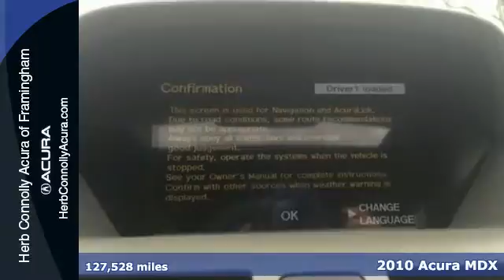2010 Acura MDX Framingham Natick Marlborough MA, MA A025778A - SOLD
Year: 2010
Make: Acura
Model: MDX
Trim: Technology
Engine: 3.7L V6 SOHC VTEC 24V
Transmission: 6-Speed Automatic
Color: Blue
Mileage: 127528
Stock #: A025778A
VIN: 2HNYD2H62AH517108
Clean Carfax One Owner - Navigation - New Timing Belt/New Tires!! Backup Camera, Bluetooth, 3rd row seats, Heated front seats, Xenon Lights, and Power moonroof. The MDX scored the top rating in the IIHS frontal offset test. Herb Connolly Motors is the home of used car LIVE MARKET PRICING. LIVE MARKET PRICING gives our customers the piece of mind that we have already done the shopping for you and priced our vehicle aggressively in today's internet information marketplace while adjusting accordingly for - Supply - Equipment - Condition and Mileage. Remember at Herb Connolly Motors - WE DONT PLAY PRICING GAMES.

Address:
500 Worcester Road Route 9 E